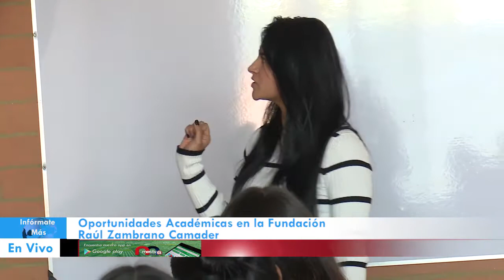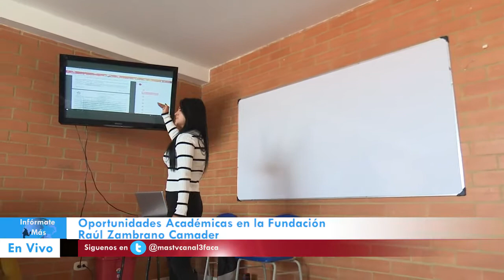Oportunidades de aprendizaje en la Fundación Raúl Zambrano Camader